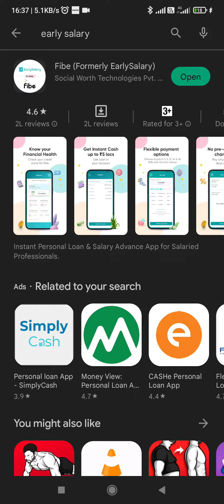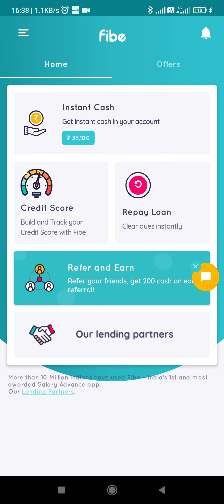Best loan aaps on my list || loan aaap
Early loan Aap

Hey, Here’s how next 2 minutes can give you ₹5555 worth assured vouchers:

➡️ Download the Fibe app
➡️ Signup & Bang 💥💥

⭐️ Assured vouchers worth more than ₹5555 for food, travel, shopping on brands like Myntra, TataCliq, Cultfit, Oyo, Faasos, Sweet Truth, Behrouz biryani etc.

⭐ ₹200 cash in your a/c when you solve your cash crunch by getting instant cash upto ₹5 lakh in your account from the Fibe app

Hurry!